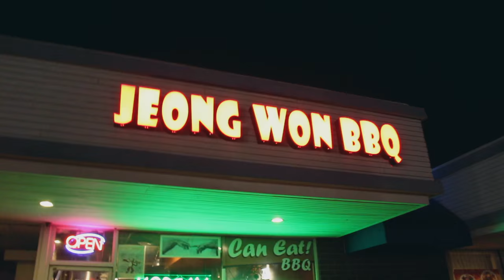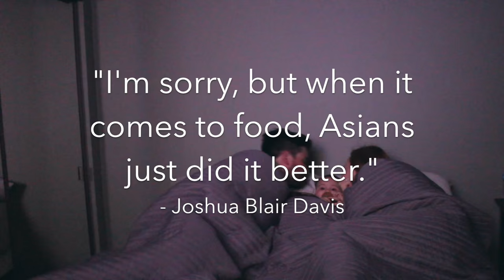PUPPY LOVE!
We are a young couple who fell in love in high school, got married in college, and then packed our bags and headed to Hawaii after graduation! We have a 6 year old Olde English Bulldog, Olive, and  our baby girl, Scout, was added to the family this past summer! We recently made the move back to California and are now getting settled in sunny California! Thank you for stopping by!